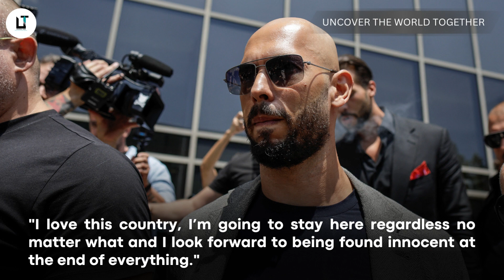Influencer Andrew Tate to stay under house arrest, court rules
Music Credit - @FreeToUseMusic